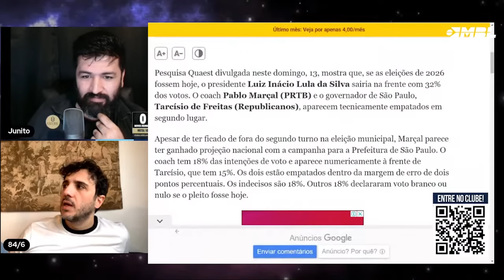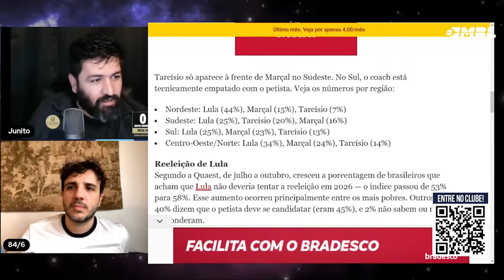ONDE FOI PARAR PABLO MARÇAL? | Cortes do